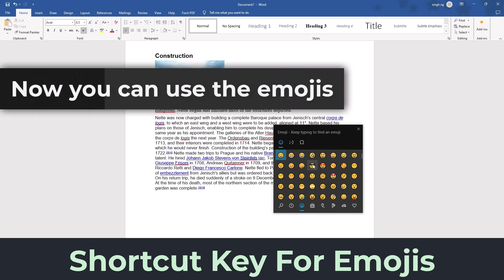Mastering Emojis: Windows 11 Keyboard Shortcuts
In this comprehensive tutorial, Windows expert Raj Singh reveals the magic of emoji keyboard shortcuts in Windows 11. Whether you’re a wordsmith, a social media enthusiast, or just want to add flair to your messages, this video has something for you!

Whether you’re a beginner or an Office enthusiast, there’s something here for everyone.